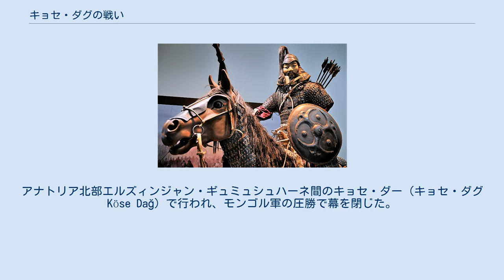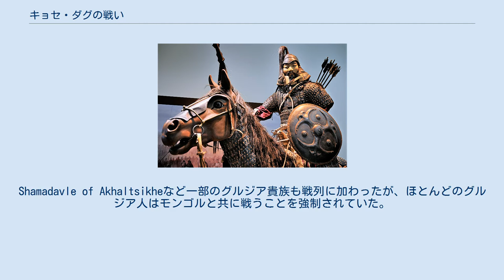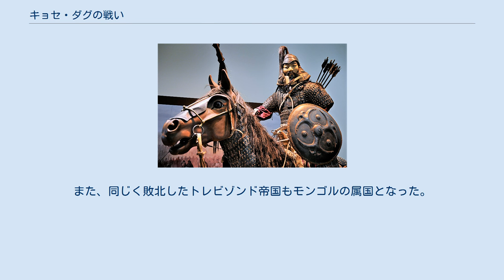キョセ・ダグの戦い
ルーム・セルジューク朝
キョセ・ダグの戦いは、1243年、ルーム・セルジューク朝とモンゴル帝国との間で行われた戦闘。
アナトリア北部エルズィンジャン・ギュミュシュハーネ間のキョセ・ダー（キョセ・ダグ Köse Dağ）で行われ、モンゴル軍の圧勝で幕を閉じた。
なお本項目の名称の地名について、イブン・ビービー等のルーム・セルジューク朝の一次史料の表記に基づいて「キョセ・ダグ（ كوسه داغ Kūsa Dāgh/Köse Daγ）」と表記する。
 オゴデイの治世下、ルーム・セルジューク朝はモンゴルの将軍・チョルマカンと友好関係を結び、贈り物を捧げていた。
しかし、カイホスロー2世の時代になると、王自らモンゴルへ行って人質を預け、モンゴル人官僚を受け入れるよう圧力をかけるようになっていた。
 チョルマカンの後任にあたるバイジュに率いられたモンゴル軍は、1242年から翌43年の冬にかけてルーム・セルジューク朝への攻撃を開始し、エルズルムの街を包囲した。
スルタン・カイホスロー2世はモンゴルに対抗するため、すぐに近隣諸国へ援軍を要請し、トレビゾンド帝国がこれに応じて分遣隊を派遣した。
Shamadavle of Akhaltsikheなど一部のグルジア貴族も戦列に加わったが、ほとんどのグルジア人はモンゴルと共に戦うことを強制されていた。
 戦いは1243年6月26日に始まり、勝負はすぐについてしまった。
一次史料にはモンゴルの軍勢に関する記録はないが、圧倒的な大軍であったとされる。
戦いの後、モンゴル軍はスィヴァスとカイセリの街を手中におさめた。
カイホスロー2世はアンタルヤへと逃走したが、すぐにモンゴルと和平し、臣従することを余儀なくされた。
 敗れたルーム・セルジューク朝の弱体化をうけ、アナトリアはトルコ系の小国家が乱立する混乱の時代に突入した。
この長い分裂時代の後、もともとはこのような小国家のひとつであったオスマン帝国によって、アナトリアが統一されるまで200年以上を要した。
また、同じく敗北したトレビゾンド帝国もモンゴルの属国となった。